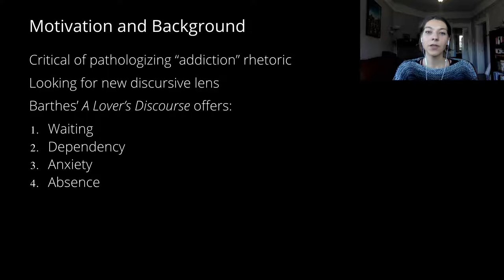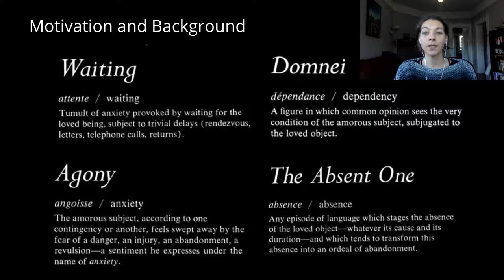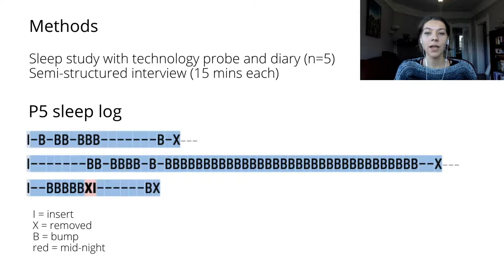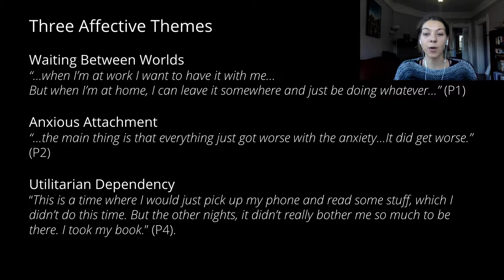Exploring Smartphone Relationships through Roland Barthes using an Instrumented Pillow ...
Exploring Smartphone Relationships through Roland Barthes using an Instrumented Pillow Technology Probe
Julie M. Funk, Matthew Lakier, Marcel O'Gorman, Daniel Vogel

Session: Design and Bodily Action

Abstract
We examine a vocabulary of affective language, borrowed from Roland Barthes’ “A Lover’s Discourse: Fragments,” and its applicability to discourse describing smartphone attachment. This vocabulary, adopted from four of Barthes’ terms, waiting, dependency, anxiety, and absence, is used as a discursive lens to illustrate some of the many ways people understand and engage with their relationships to their smartphones. Based on this, a survey is conducted, and a speculative technology probe is created in the form of an instrumented pillow for people to lock away their smartphones during the night. The pillow is deployed in a diary study in which five people sleep with their phone locked away for multiple nights. The self-reported and observed behaviours are presented in a selection of vignettes. The results support the proposed discursive lens and suggest future interdisciplinary strategies to investigate how people relate to interactive technology, using a combined approach of literary theory and a technology probe supported by survey and study data.